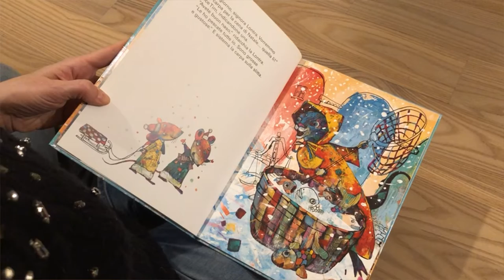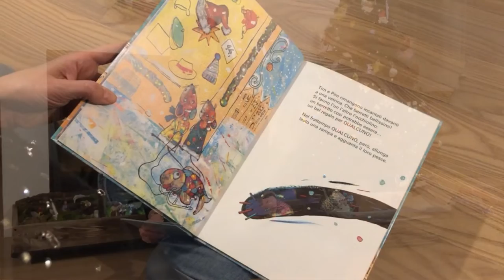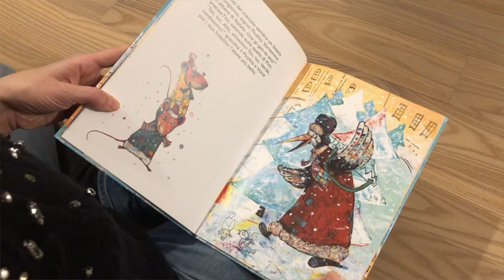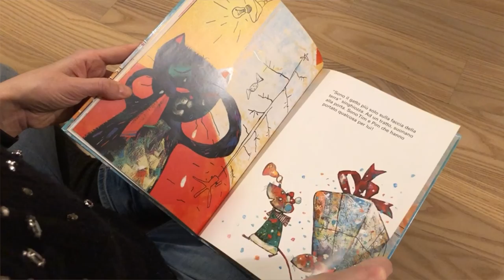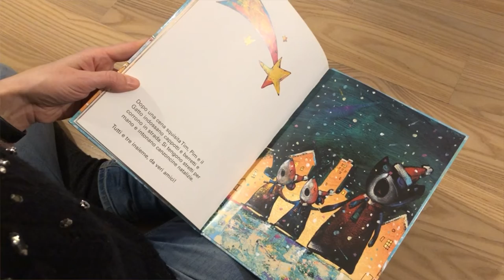Buon Natale!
di Luboslav Palo

legge Michela Salvador